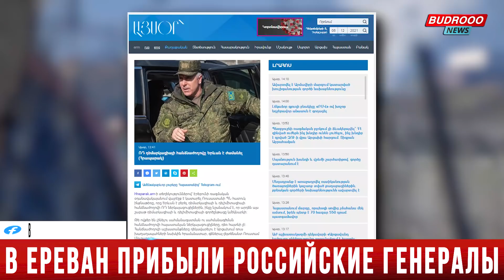В Ереван прибыли российские генералы, чтобы разделить границу Азербайджана с Арменией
📰Несколько минут назад в военном аэропорту Эребуни приземлился специальный самолет Минобороны России, который доставил в Ереван представителей российской комиссии по демаркации и делимитации, а значит, процесс демаркации и делимитации начнется на этой неделе. Об этом пишет газета «Грапарак».

В статье отмечается, что пока не известно, кем будет представлена Армения в демаркационной комиссии. Предполагается, что работу комиссии возглавит бывший командующий российскими миротворцами в Карабахе генерал-лейтенант Рустам Мурадов.

Начальник главного управления информации и по связям с общественностью Минобороны Армении Геворг Алтунян не стал комментировать это сообщение, заявив, что 90% функций Минобороны являются секретными.